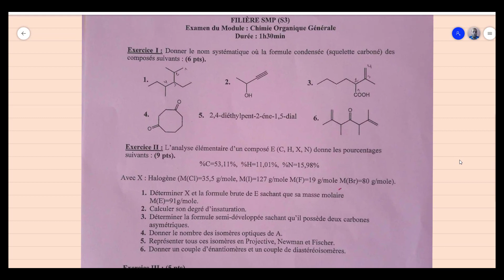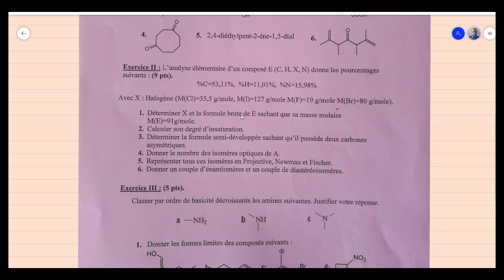Examen chimie organique smp3 2020 2021 Ait Melloul Ex2